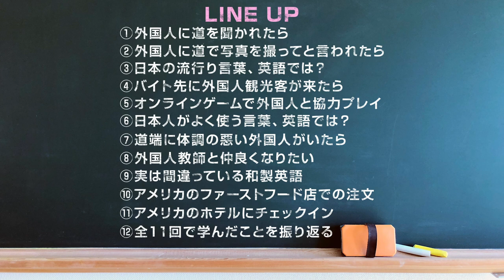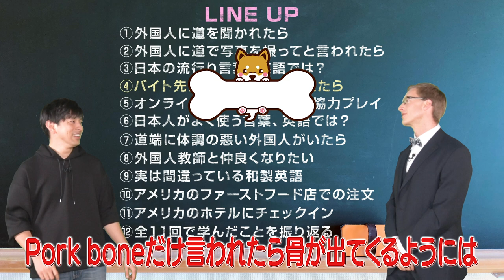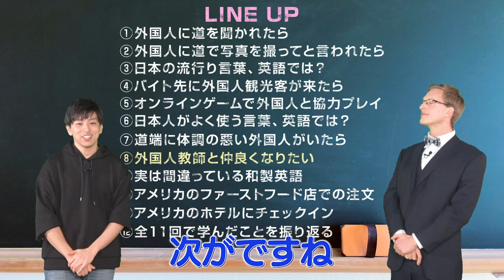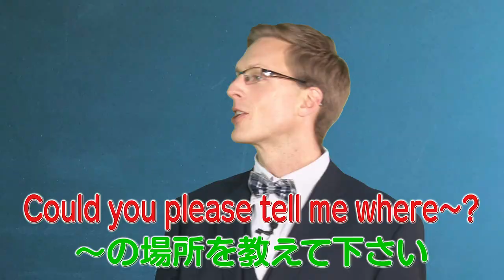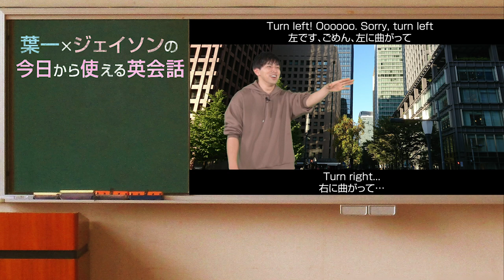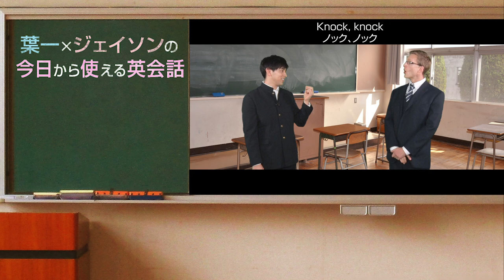【今日から使える英会話#最終回】葉一、今までの覚えてるの？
●今日から使える英会話シリーズ(毎週土曜8:00投稿)

‹12月16日に発売した新刊/10万部突破›

(毎日開催は3/11でいったん終了いたしました)

21:55~22:00　コメント読みながら準備
22:00~22:45　自学タイム(コメントは読みません)
22:45~22:55　コメント読みながらまったり
22:55くらいに解散

●使用音源